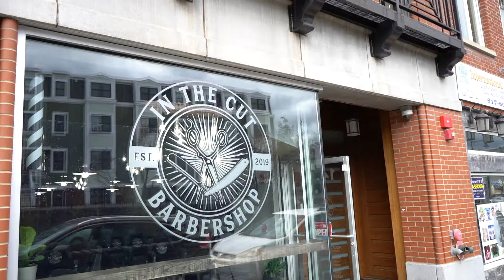IN THE CUT BARBERSHOP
In The Cut Boston
1437 Tremont Street,
Boston MA 02120

Located in the heart of Mission Hill, In the Cut Barbershop is a Boston based, family-owned barbershop with a mission to provide its community with top-notch service while staying true to the “old school” barbershop culture.

SUNDAY CLOSED